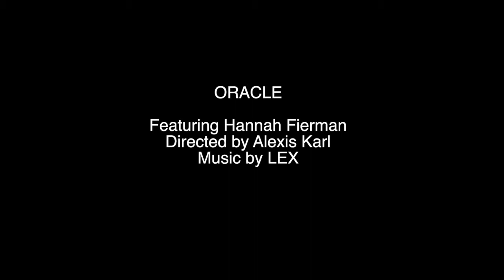ORACLE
Directed by Alexis Karl
Featuring Hannah Fierman